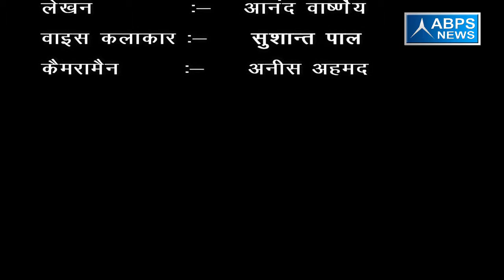ग्राम-धारक नंगला ,ब्लॉक- डिलारी, जिला - मुरादाबाद